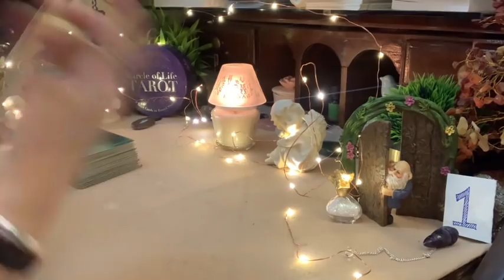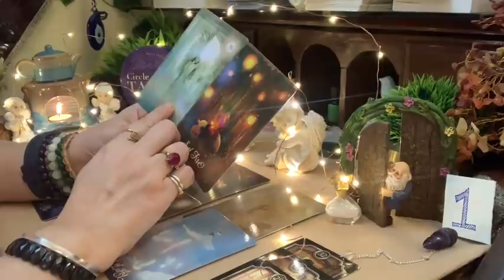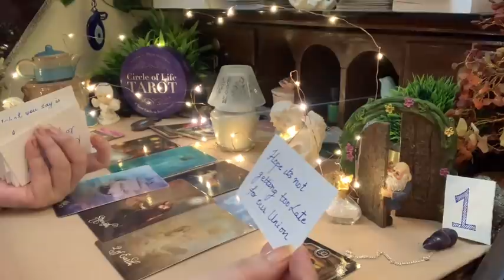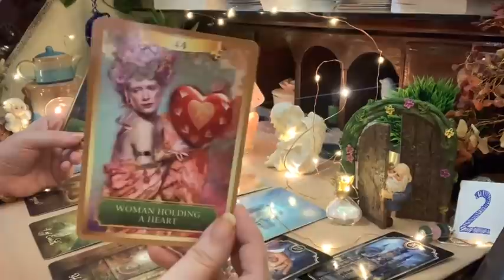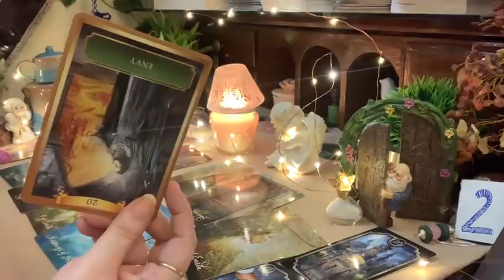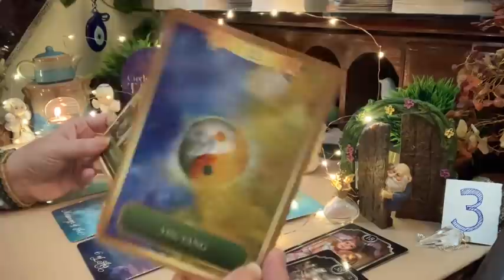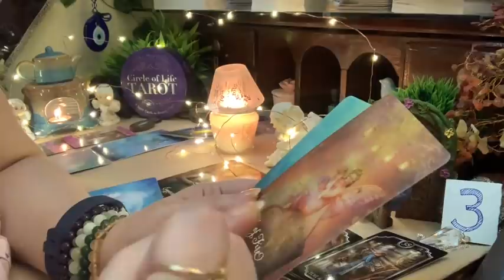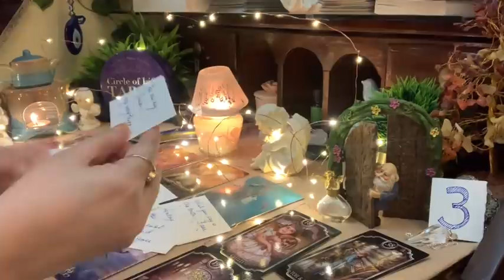💍Timeless- हिंदी - Jane Unke dil ke sab raaz - kya sochte hai voh aap ke bare mei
Time Stamps

P 1-  0:07 P 2- 19:27 P 3- 39:00

3 lucky winners will win a free reading and 3 lucky winners will win a tarot deck.
- Tag a friend in the comment and Leave a  ❤️ emoji.

💫For personal Tarot readings , Crystal Healing , Remedies

For details -
What App on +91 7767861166

Products used

 nailpolish wipes

nail polish

green Plant

fairy door

Hand Cream